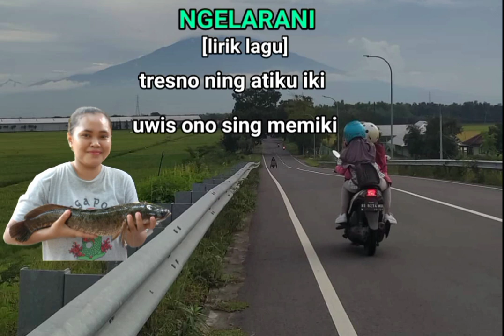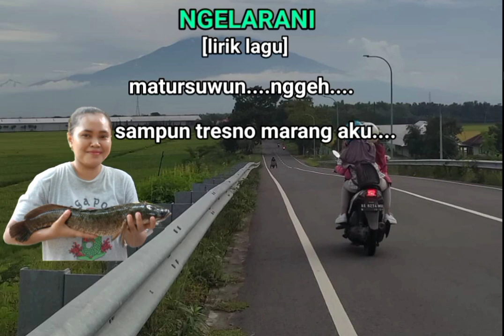RRF official - NGELARANI - lirik lagu | lagu jawa terbaru | akustik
NGELARANI - lirik lagu | lagu jawa terbaru | akustik

LIRIK LAGU
saben bengi aku tansah mikir
hubungan sing tak lakoni iki
tresnaku karo kowe ora bakal iso
langgeng nganti selawase

maafno aku sing wis ngelarani
atimu sing ngarep tresnaku
siji sing dadi panyuwunku
tulung lalekno aku.

langgeng nganti selawase

atikmu sing ngarep tresnaku
tulung lalekno aku...                                                                  aku tetep mileh de'e
sing wis ngisi atiku
pandongaku mugo kowe
iso entuk ganti sing luweh sae.

selamat mendengarkan dan menyaksikan lagu dari kami, semoga bisa menghibur dan bermanfaat, dukung support channel ini biar tambah maju berkembang, matursuwun terima kasih 🙏🙏🙏